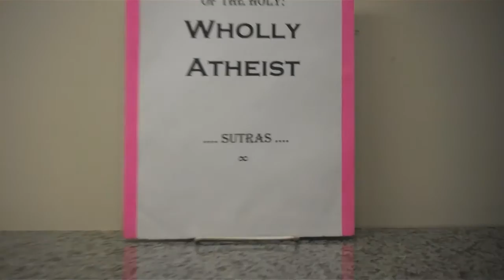True SPIRITUAL: The HOLY ATHEIST: Sacred Sutras. Part 10.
Atheism - sacred scriptures - sutra. Share Video. All videos write: Jessie Johnson Flat Earth into Youtube. Atheists do not have a religion. No god(s). Nothing to that which they consider them-selves lower than. Life is all there is. And life itself is the only truly ultimate sacred thing. Everything thing else that is called sacred is junk and worthless by comparison.